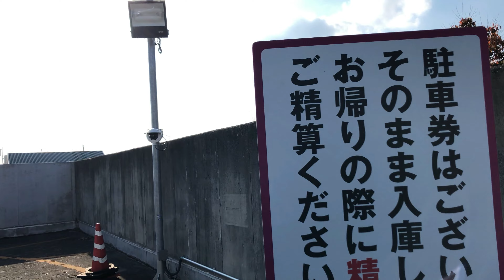【相模原市 南区】イオン相模原ショッピングセンター 駐車場（駐車場入口ゲート → 駐車場精算機（スマートパーク））